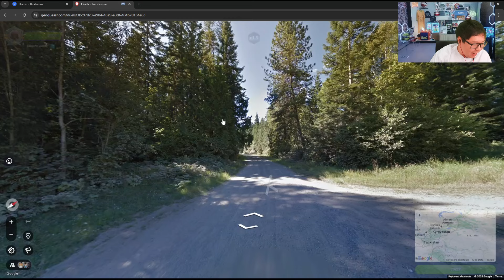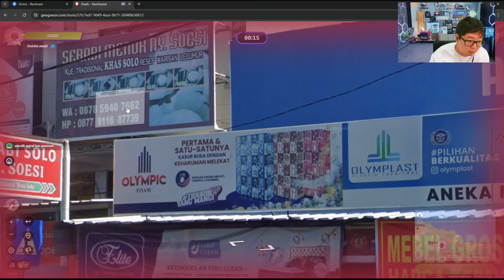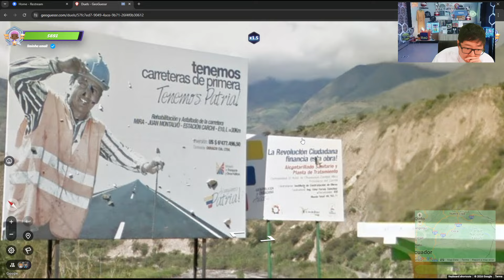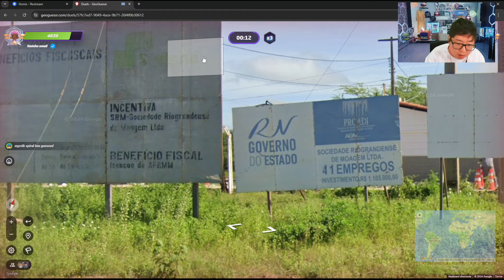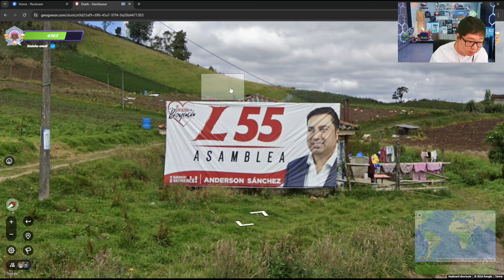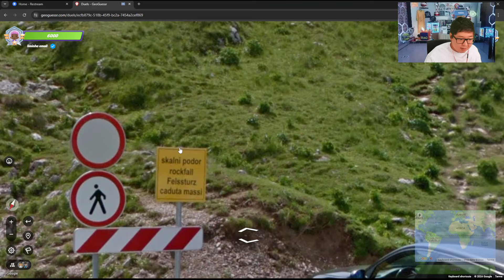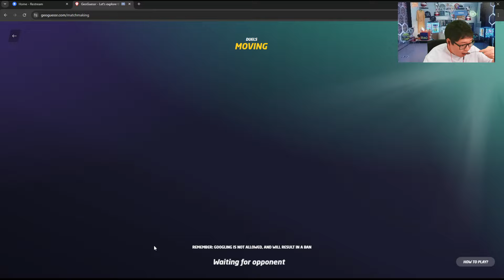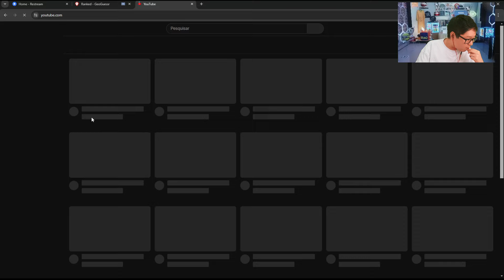LIMINHA JOGANDO GEOGUESSR #7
ASSISTA AS LIVES: /LIMINHAG0D NA ROXINHA!